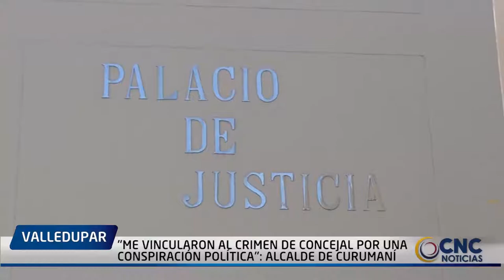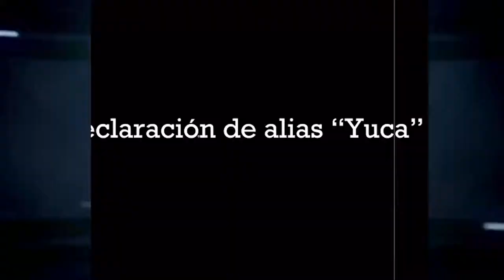"ME VINCULARON AL CRIMEN DE CONCEJAL POR UNA CONSPIRACIÓN POLÍTICA" :ALCALDE DE CURUMANÍ